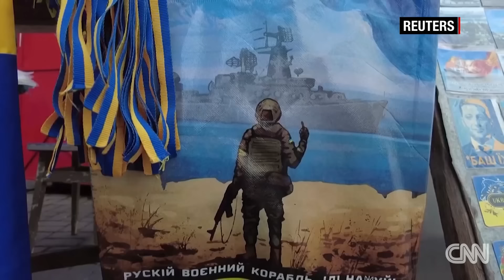CNN visits infamous Snake Island. See what we found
At the start of the war, as Russian troops attempted to take over Snake Island in the Black Sea, Ukrainian troops fired back the now infamous retort: "Russian warship, go f**k yourself." CNN's Will Ripley secured an exclusive visit to Snake Island to see what has happened to this strategically significant location in the Russia-Ukraine war.